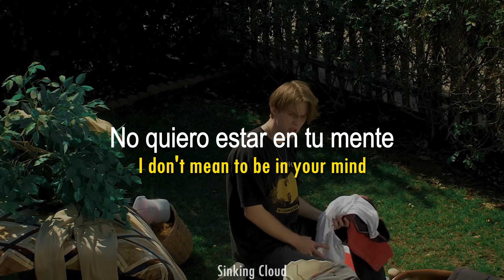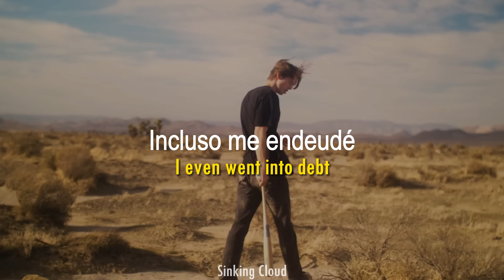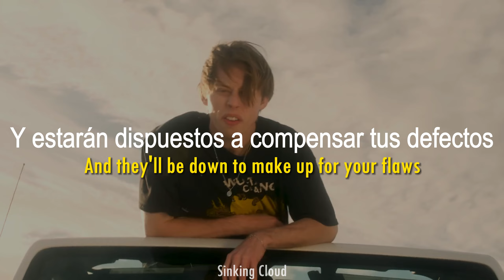Haiden - Sorry To Your Next Ex (Sub español // Lyrics)